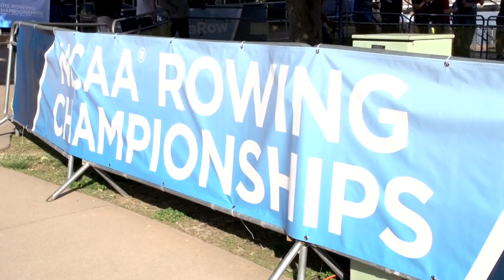Cal Women's Crew: 2015 Rowing Championships